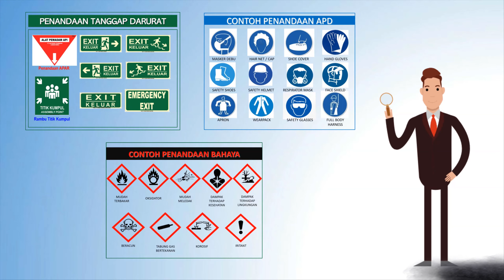Induction K3 MO